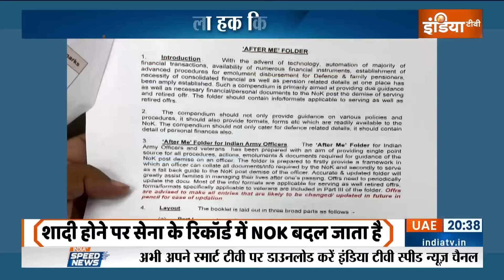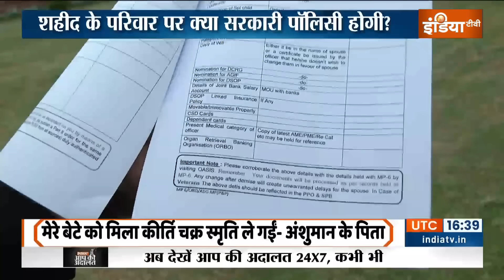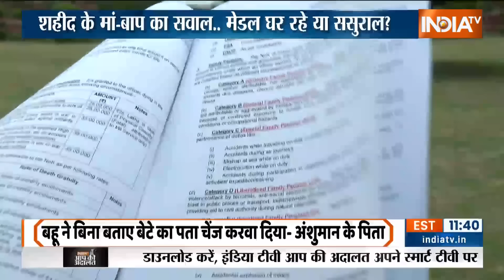Siachen Martyr Captain Anshuman Singh : मां पापा के पास बेटे की 'स्मृति'... स्मृति के पास 'कीर्ति'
शहीद के परिवार पर क्या सरकारी पॉलिसी होनी चाहिए? सेना के शहीद और मरणोपरांत कीर्ति चक्र से सम्मानित कैप्टन अंशुमान सिंह के मम्मी-पापा ने नये सवाल को जन्म दिया है. शहादत के पास जो राशि मिलती है उस पर ज्यादा हक किसका है? माता-पिता का या विधवा पत्नी का? मेडल किसे मिलना चाहिए?